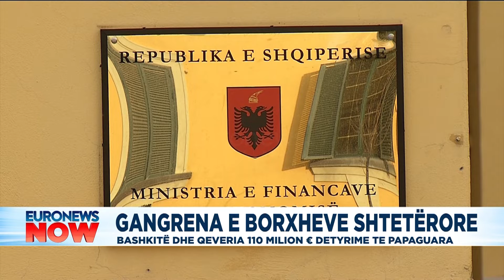Bashkitë dhe qeveria 110 milionë € detyrime të papaguara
Buxheti i shtetit dhe bashkitë vazhdojnë të akumulojnë detyrime të prapambetura ndaj bizneseve dhe individëve.

Në fund të vitit të vitit të shkuar, vlera e borxheve të institucioneve publike arriti në 110 milionë euro.

Shumicën e tyre e ka pushteti vendor me 55 milionë euro detyrime ndaj palëve të treta.

Detyrimet me të mëdha i ka bashkia Kavajë me 6.8 milion euro, ndjekur nga Tirana me 5,4 milionë dhe Vora me 4,2 milionë euro.

Bashkia e vetme që nuk ka akumuluar borxhe është ajo e Korçës.

Ministritë kanë në total 50 milionë euro borxhe, ku dominojnë ato për ekzekutimin e vendimeve gjyqësore për largimet e padrejta nga puna. Vetëm ky zë kap vlerën e 26 milionë eurove, ndërsa investimet për punë publike, të cilat kanë qenë gangrena kryesore e buxhetit janë ulur në 6 milionë euro.

Detyrimet më shqetësuese janë ato të ujësjellësve, të cilat arritën në 4,7 milionë euro në fund të vitit nga 2,5 që ishin në muajin shtator.

Detyrimet e prapambetura janë vetëm për fatura te pranuara nga shteti dhe nuk llogariten ato të arbitrazheve që ka humbur Shqipëria. Bashkë me to, detyrimet totale të buxhetit, pa llogaritur bashkitë, arrijnë në 206 milionë euro.

Kjo e çon borxhin publik nga 73,1 në 74,4% të prodhimit kombëtar në fund të vitit 2021.